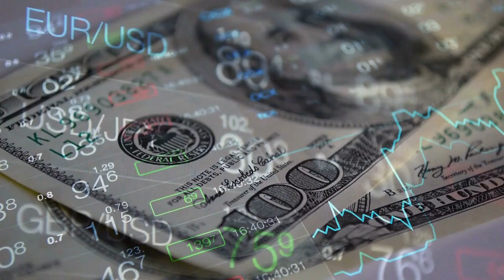The AI job crisis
Welcome to the first installment of our series on Embracing the AI Wave, where we help you navigate the rapidly changing job market due to artificial intelligence! In this introductory video, we lay the foundation for our in-depth exploration of the estimated 300 million jobs at risk, showcasing potential career alternatives and helping individuals adapt their skills to thrive in the AI era. From professionals to blue-collar workers, our series will cover a wide range of industries and job profiles. Leave a comment on which profession or job you would like me to tackle next and I will happily do my best